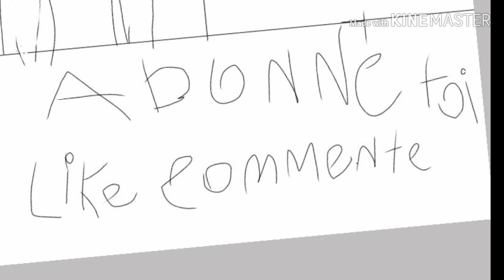comic dub de conneurie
sa vient de nous UwU